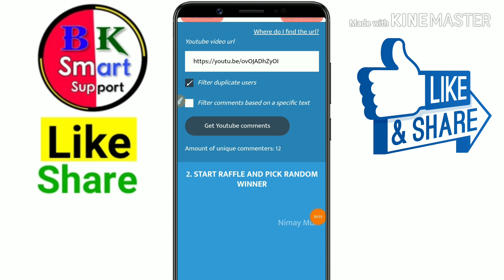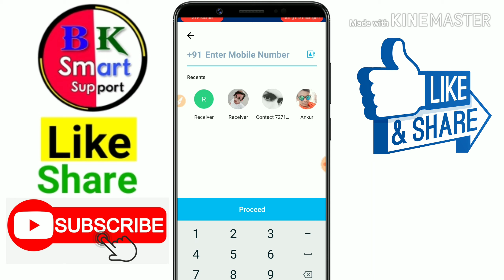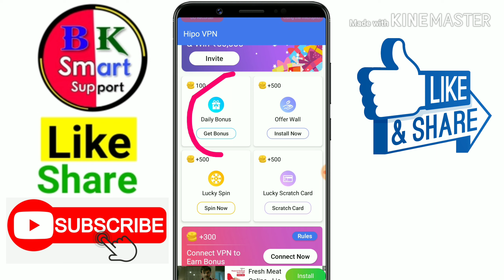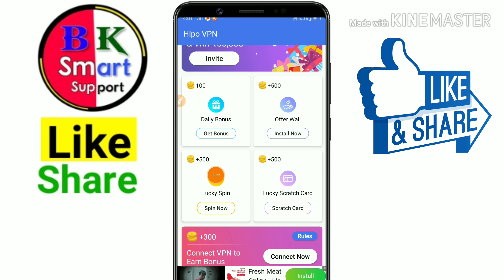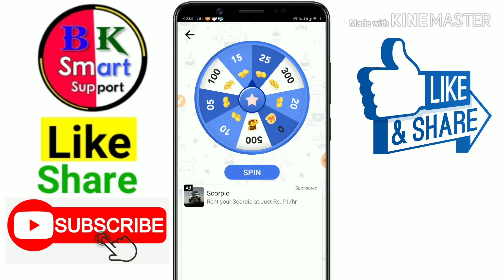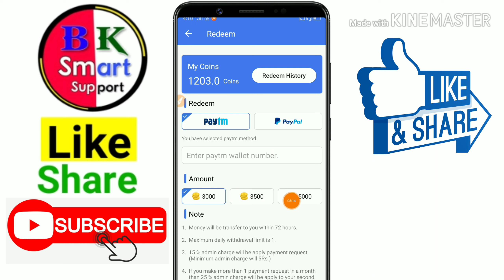New PayTm Earning App 2020 || Unlimited Paytm Cash || ₹17+₹17 New App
PayTm earning app 2020 new task earning app 2020 spin and earn Instantly Paytm cash giveaway online Paytm earning money new Paytm promo code add money promo code offer Paytm cashback offer Paytm best offer spin and earn unlimited trick 2020 unlimited time Paytm earning app Paytm loot updates new earning app new script

Daily Earning Paytm Cash

All Questions Solved √
Spin earning App 2020
Instant Paytm Cash Apps
Paytm offer

Thinks bhai